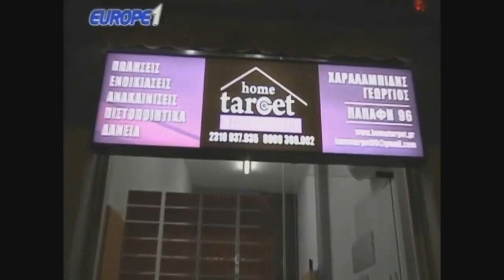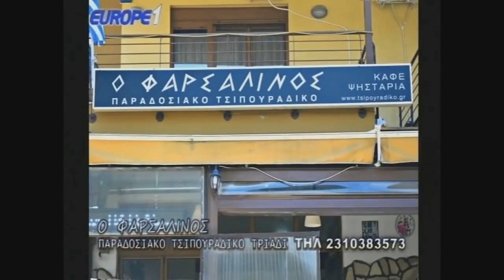Ραπτόπουλος σχολιασμός του ΠΑΟΚ-Παναιτωλικός 2-1| Raptopoulos